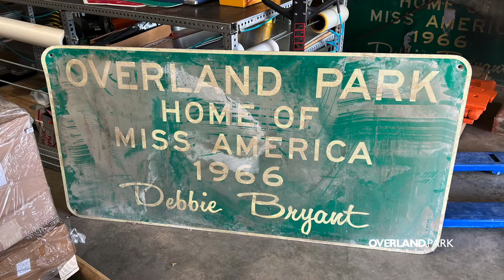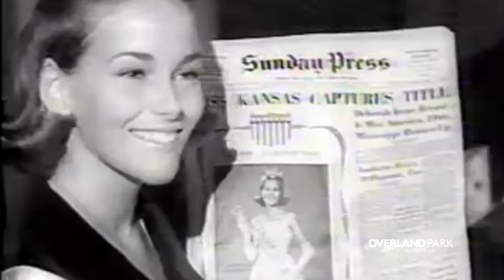Overland Park: Home of Miss America 1966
In 1966, the country watched as Overland Park’s own Debbie Bryant was crowned Miss America, the first ever from Kansas.

Here at home, the City quickly installed street signs along thoroughfares, proudly boasting, “City of Overland Park: Home of Miss America 1966, Debbie Bryant.”

The sign were an indication of the new community’s pride in its national representative.

Since then, Overland Park’s population has tripled. New neighborhoods and businesses changed the face of the City.

In the transition, Bryant’s Miss America signs were stored away, preserved in a City maintenance facility.

Earlier this year, Overland Park’s maintenance staff discovered the road signs in storage at a maintenance facility.

Public Works staff knew one of the signs should reunite with its namesake.